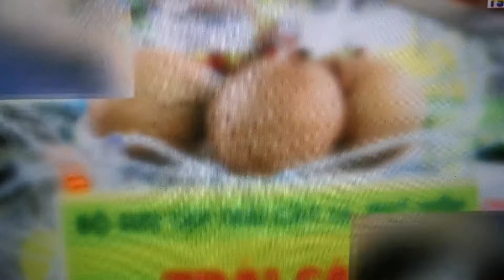panoorin natin ibat ibang klasing prutas at gulay mga ka OFW ko sa boong mundo